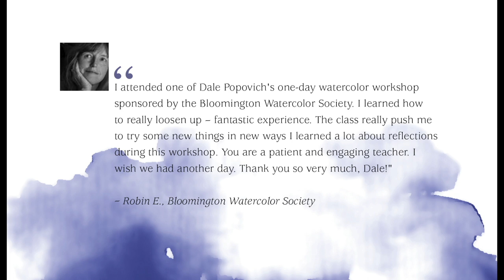Dale L Popovich IWS: June 14-15, 2019 Brown County Art Gallery Watercolor Workshop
Let me show you how to ignite your passion for watercolor tm

This year I am proud to announce I have been invited to the historic Brown County Art Gallery this spring, June 14-15 in Brown County, IN for a two-day watercolor workshop.

In this watercolor workshop, the student will experience my unique step-by-step instruction in transparent watercolor. Exploring the beauty of nature, and gain a deeper, richer understanding of the techniques, properties, and tools of this unique medium. My workshop is small so that I can dedicate more one-on-one time with the student.

Students will learn how to block in the painting, interpret color values and temperatures. Use different processes of watercolor: working wet-into-wet as well as wet-on-to-dry. Understand the importance of a focal point and how to place it. I will also share my secrets to bring your painting to a new level.

My objective is to share my knowledge, 40 years of professional art instruction. Whether you are looking for watercolor painting lessons for beginners or the intermediate artist wanting to sharpen their drawing and painting skills. I want you to walk away with a great experience and a higher, more in-depth understanding of transparent watercolor. Also, my watercolor workshops and classes are for the student to gain confidence in this beautiful medium.

I will supply my materials list and personal landscape photo references for all watercolor workshops and classes.

Hope to see you this summer.

2019 DALE POPOVICH WATERCOLOR WORKSHOP
June 14-15 - Brown County Art Gallery, 2-Day Watercolor Workshop in Nashville, IN (Brown County)

We value your privacy and will never sell your information.

Thanks,
Dale
DalePopovich.com